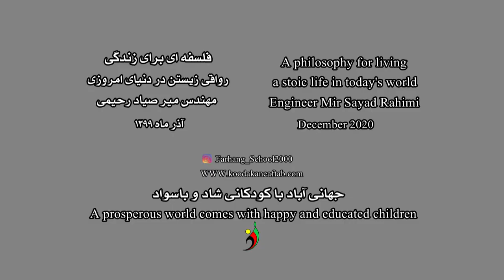Reading workshop for Farhang School colleagues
A philosophy for living a stoic life in today's world
December 2020